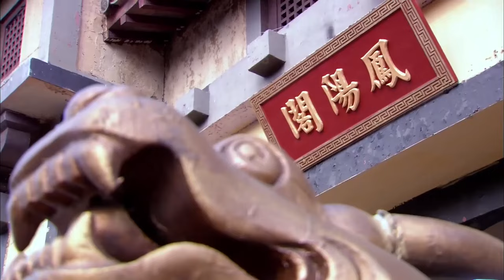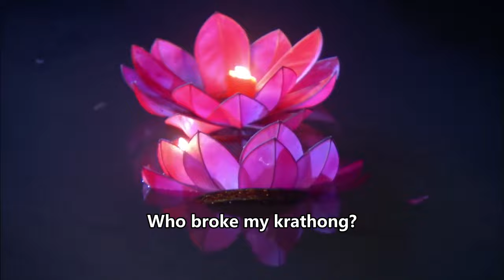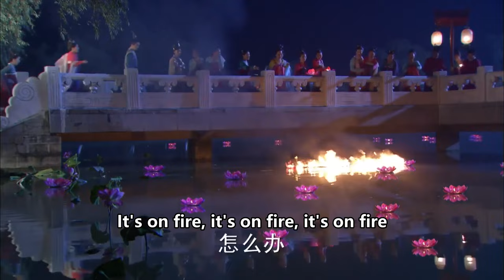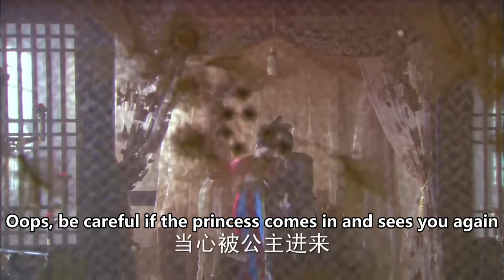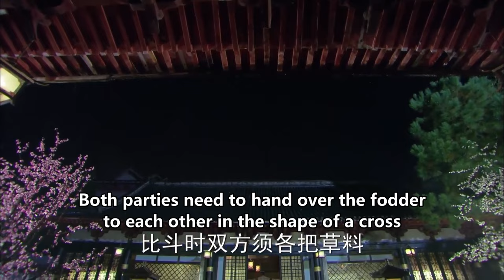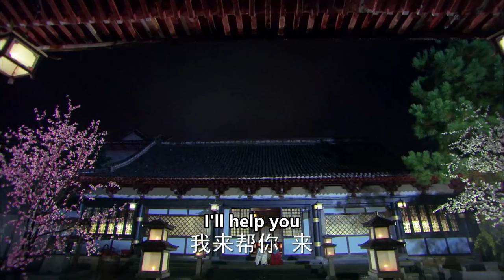🎟️【合集】馱馬調戲宮女，怎料公主突然出現，一个眼神就让駙馬求饒！宫斗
劇名（Drama Name）：【唐宫燕  Women of the Tang Dynasty】